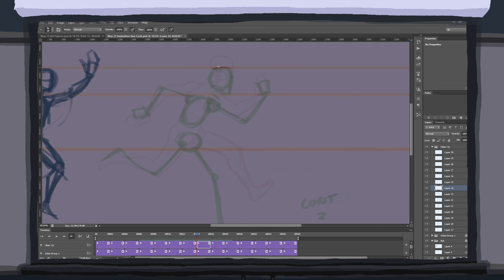Run Cycle Animation | Timelapse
run cycle animation practice, i have not animated like this in years so I thought i'd give it a go again. i think my recent figure drawing practice has really paid off as I found it easy to simplify the body here